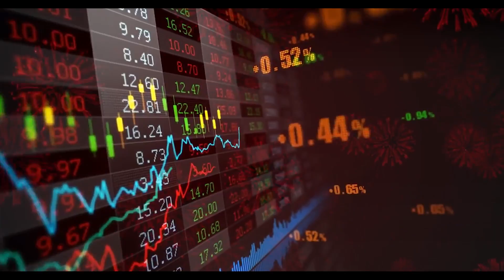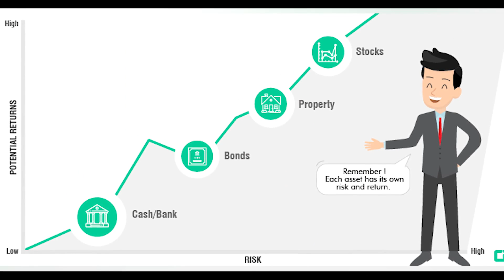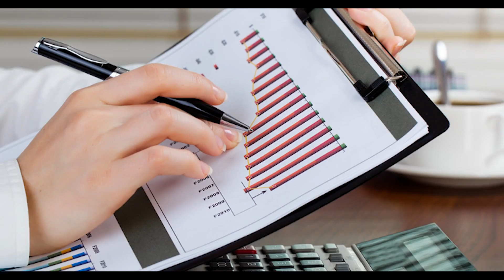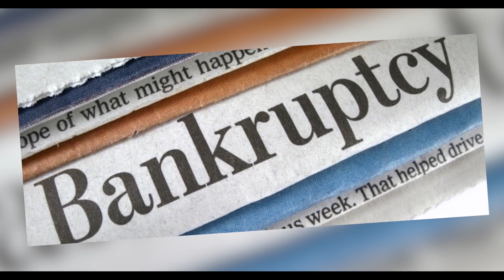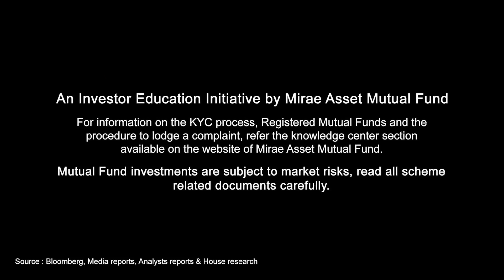Are debt funds safe in today's market conditions?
Are debt funds safe in today’s market condition? Find out the answer in our second episode of your money in pandemic times. Catch Mahendra Jajoo, CIO - Fixed Income, Mirae Asset Investments Managers (India) Pvt Ltd in conversation with Outlook Money’s Arindam Mukherjee. Watch it now!